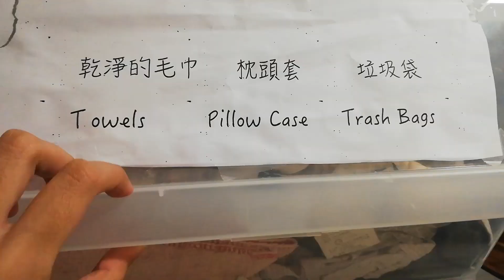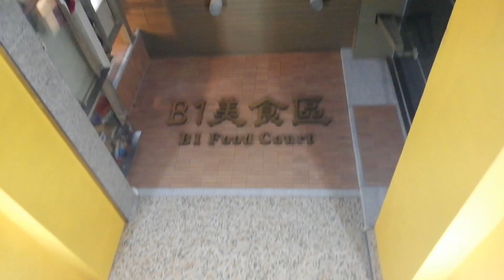VLOGMAS DAY 10 & 11: TAIPEI CITY MALL & SHILIN MARKET | TAIWAN WALKING TOUR | ULTIMATE FOODTRIP!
Let's take a tour of the Taipei City Mall and the famous Shilin Market.

The Taipei City Mall is a massive underground shopping complex located in the heart of Taipei. It spans over 9 kilometers long and features hundreds of shops, restaurants, and entertainment options. You can easily spend hours here browsing the latest fashion trends, sampling delicious street food, or catching a movie at the cinema.

Next up, we head to the Shilin Market, one of Taipei's most popular night markets. Here, we play a variety of games, including popping balloons with darts, guns, and even bow and arrow! It's a great way to test your skills and win some fun prizes. You'll also find plenty of food stalls here selling everything from traditional Taiwanese snacks to international cuisine.

Overall, Taipei City Mall and Shilin Market offer an exciting glimpse into the local culture and lifestyle of Taipei. Join me as we explore these amazing destinations and immerse ourselves in the sights, sounds, and flavors of this incredible city!

(This was filmed before the pandemic)